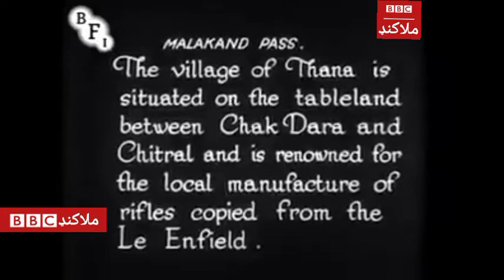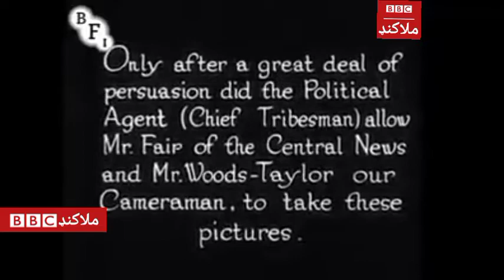Thana old video at the time of bratin | History of Malakand| BBC Malakand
HistoryOf Malakand
The Malakand Agency (Pashto: ملاکنډ ایجنسيۍ) was one of the agencies in the North West Frontier Province of British India and later of Pakistan until 1970.[1] It included the princely states of Chitral, Dir and Swat, and an area around the Malakand Pass known as the Malakand Protected Area.[2] The largest city in the area was Mingora, while the three state capitals were Chitral, Dir, and Saidu Sharif. In 1970, following the abolition of the princely states, the agency became the Malakand Division, which was divided into districts, one of which was the Malakand Protected Area, known as Malakand District. In 2000 the Malakand Division was abolished. Despite the constitutional changes since 1970, the expression Malakand Agency is still used, sometimes of the entire area of the former Agency, but more often of Malakand District.
great pushtoon legends, azeem phatan shakhsiaat, great phatan sereis, azeem pushtoon series, shaheed e malakand speen baba history, speen baba biography malakand hero, hero of malakand war 1895, malakand agency history, umara khan of jandol biography, malakand war history, speen baba mazar on malakand road, speen shaheed malakand war hero, hazrat sikandar shah baba biography malakand shaheed, waseem abbas sahir official, hazrat sikandar shah baba speen shaheed malakand

Nawab of Dir, Dir Nawab, history of Dir, pashto, pashto history, pashto pedia, samiullah khatir
All in One General Videos Channel ASR, Places, KPK, History of historical Places, History, Dargai, Malakand
history documentary
bbc news
history channel
history of malakand
malakand division
Hiatory of malakand
Malakand at the time of britiah army
malakand full video
Sartor faqir
Malakand at the time british empire
History of swat
history of swat state
Malakand history
malakand field force
Britiah era in pakistan
moto tunnel
Malakand dargai history